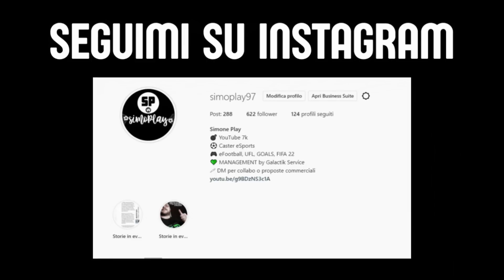eFOOTBALL 2022 - PROVO UN DIFENSORE LEGGENDARIO ED UN PORTIERE +98 - DREAM TEAM ROAD TO GLORY #66